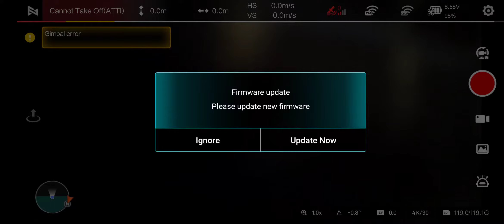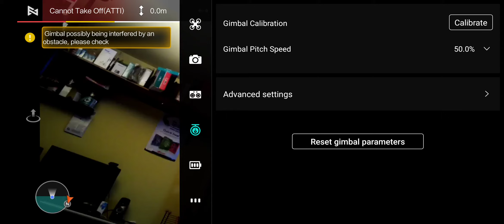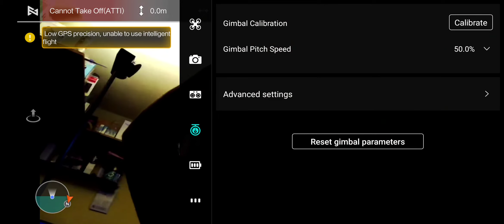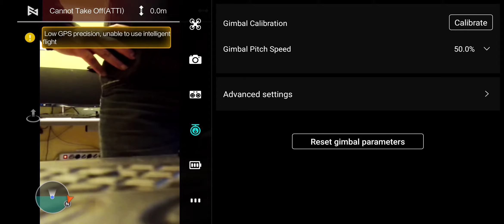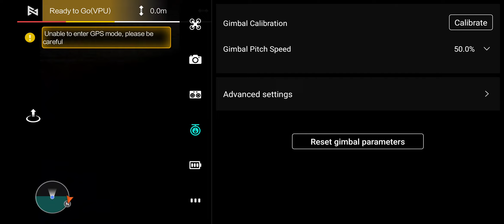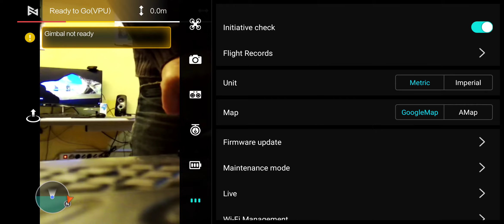Fimi X8 mini. Upgrade firmware e calibrazione Gimbal (errore gimbal)